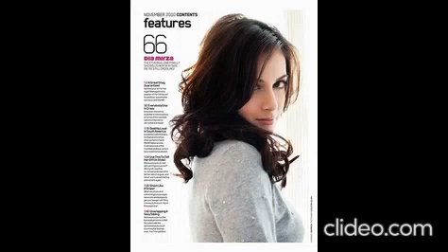Deepika Padukone / Dia Mirza - Beautiful and Gorgeous Indian actress